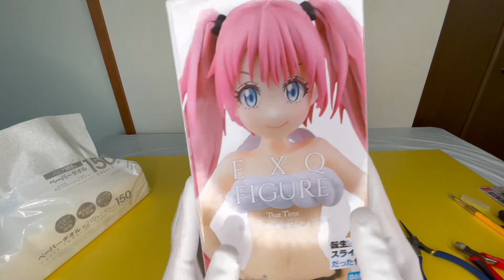Milim Nava figure from That Time I Got Reincarnated as a Slime. Too bad her breasts are so small.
I did a quality check on the Milim figure from Tenthra and was disappointed to see that her breasts were nothing to write home about!
In the anime, she has a little more chest, right? But she has a nice ass, and she's cute, so I'll forgive her!
By the way, does anyone want this figure?
I'm going to make a lot of interesting videos and my goal is to get a million subscribers!